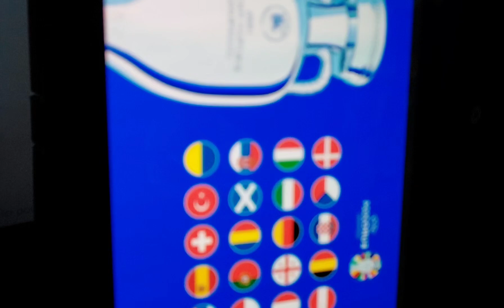Pronostics Euro2024 3eme Journée Groupe A et Groupe B